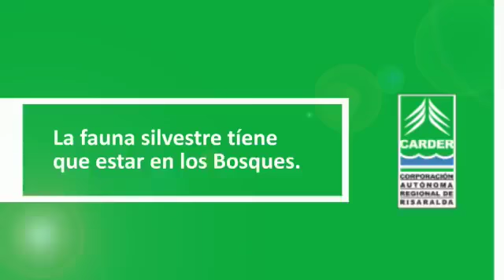entreguemos nuestros animales